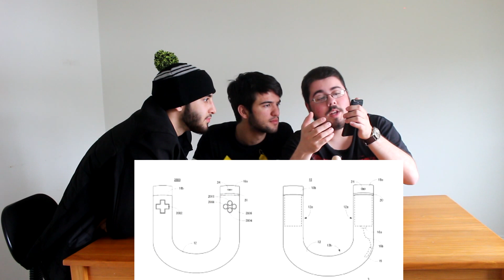Drawing Blqnks Full Podcast Ep.4: How Do We Feel About Another Futuristic COD? +MORE!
SKIP to 40:40 if you guys want to hear about our Uncharted 4 GIVEAWAY! The video explaining the prizes and rules will be uploaded next week along with our Uncharted 4 Collectors Edition OPENING! This is a giveaway you guys definitely dont want to miss! ITS FREE SO WHAT THE HELL YOU HAVE TO LOSE. Prob a lot lol

Episode 4 of The Drawing Blqnks Podcast is finally here! Watch as we cover topics such as Pokemon Go, Hitman, Call of Duty and many MORE!!